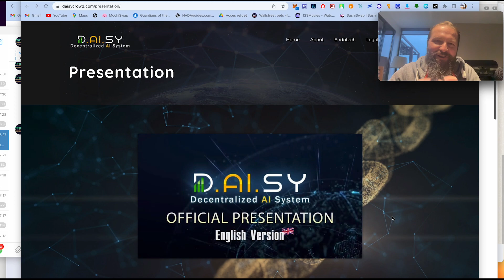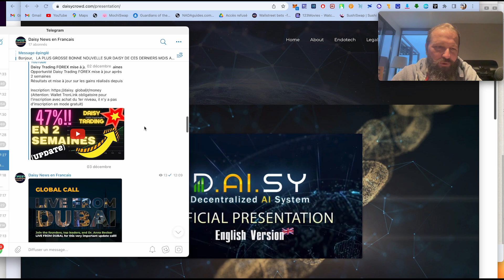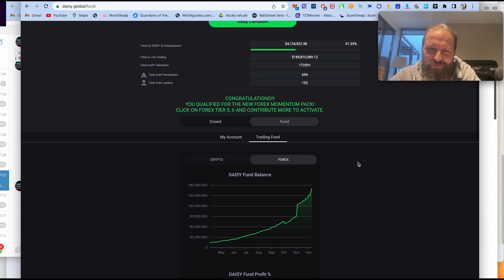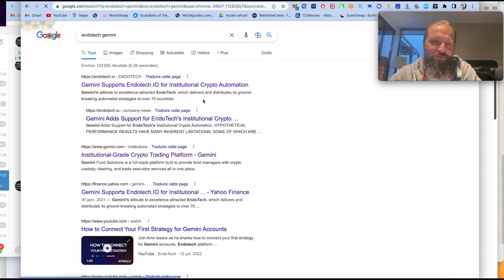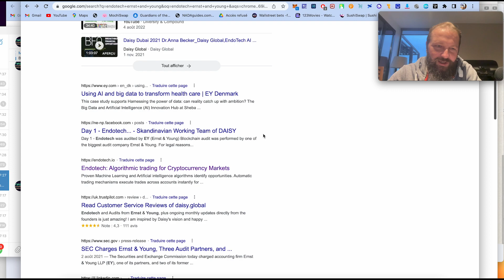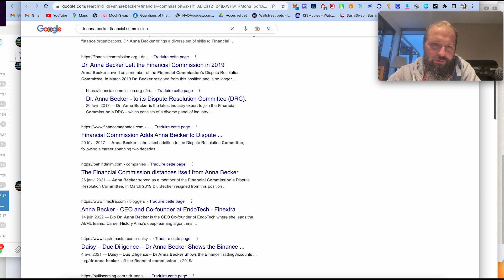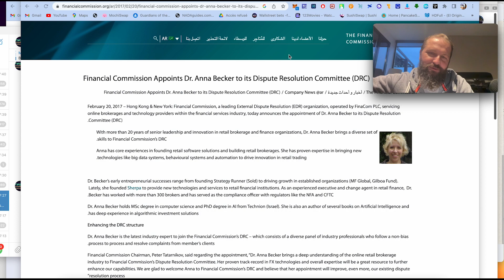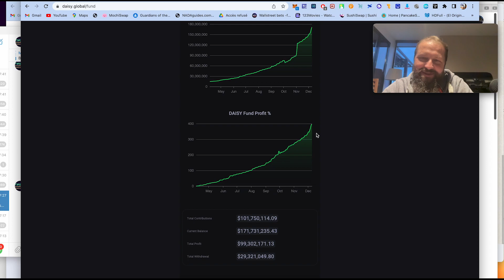Daisy Trading FOREX mise à jour après 1 Semaine - Quel pourcentage gagné ?